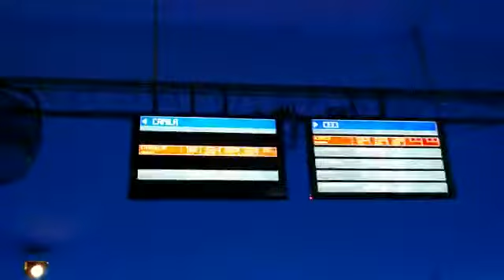Jugando Boliche en Galaxy Bowling en San Salvador